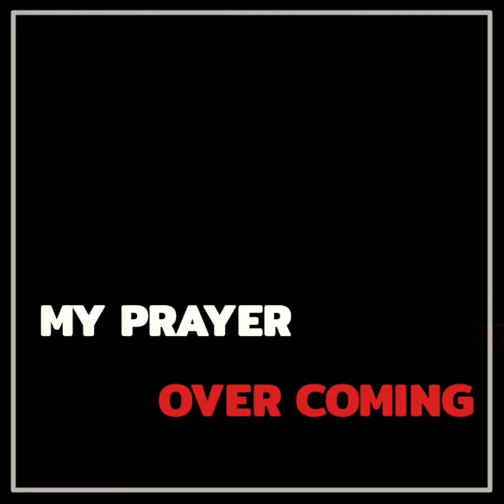Saaho|Bang Bang|Lyrical Video song|HD Status| Prabhas |Shraddha kapoor|MUSIC LINK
🎸MUSIC LINK🎸